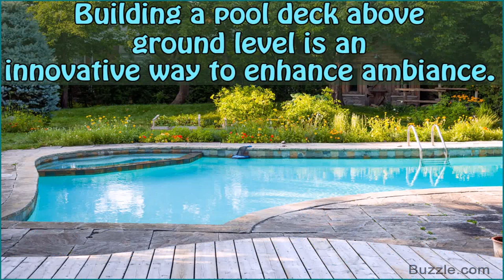Pool Deck Landscaping Ideas